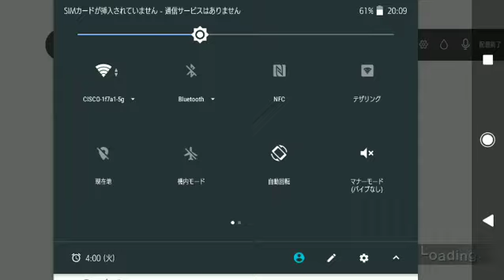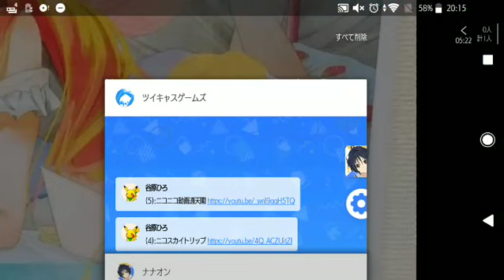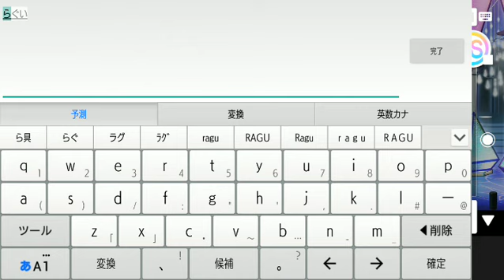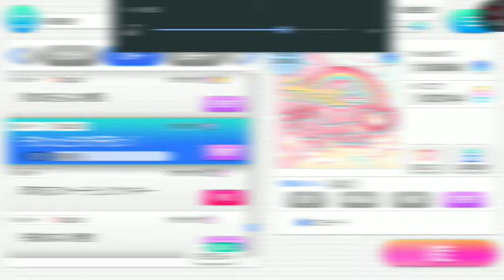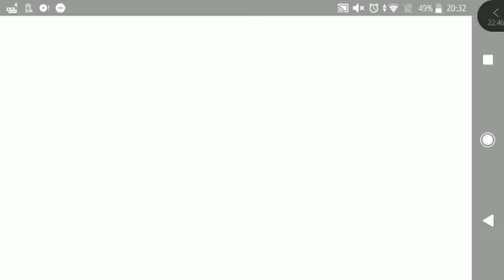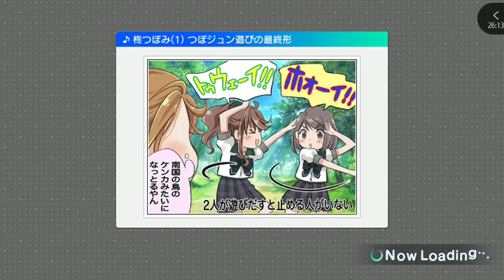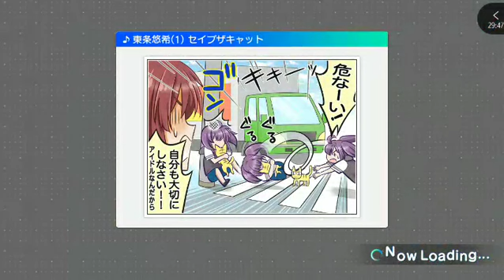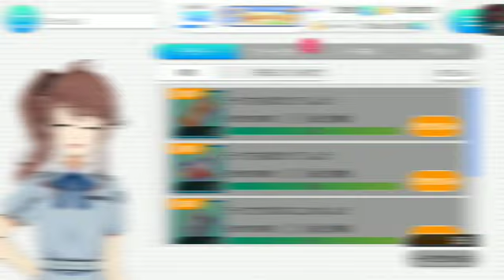[ツイキャス] 谷原ひろのツイキャス2021 #23 (2021.03.01)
谷原ひろのツイキャス2021 #23 (ナナオン)
日時: 2021/03/01

00:01 - [#23]22/7音楽の時間